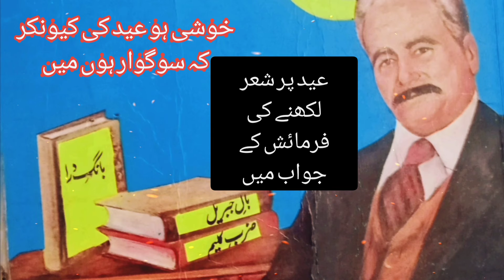Eid par sher likhne ki farmaish ke jawab mein | Allama Iqbal | Baang e Dara